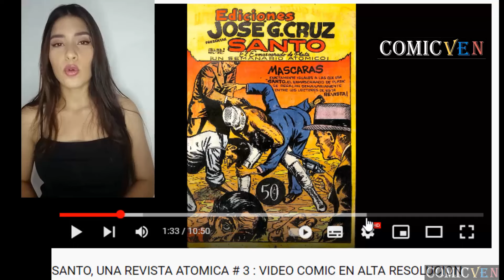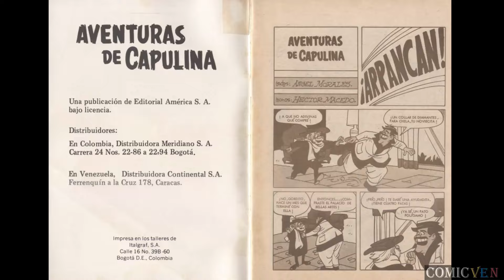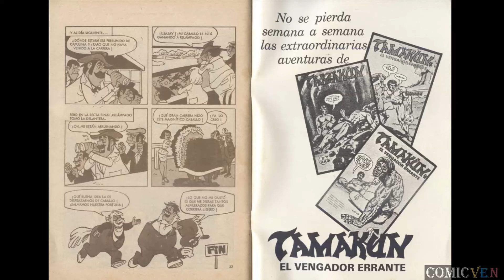AVENTURAS DE CAPULINA # 29 - VIDEO COMIC EN ALTA DEFINICION